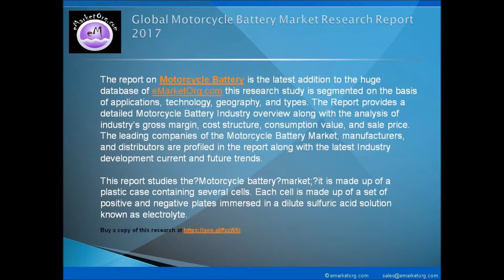The Motorcycle Battery market requirements & overview to all competitor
SLI
AGM
Lithium

Gas Engine/SLI
Electric Drive Train

Browse the Complete Motorcycle Battery Market Report with comprehensive Table Of Contents @